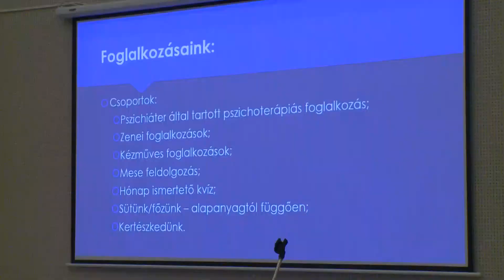"Minden Függőben - Szenvedélybetegség máról holnapra" című szakmai konferencia